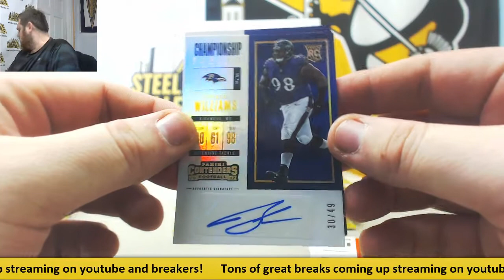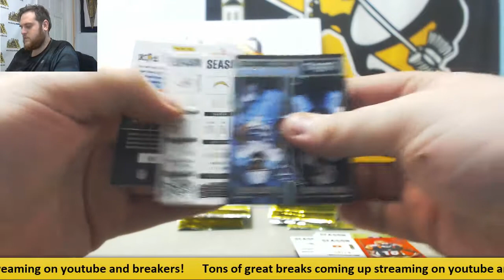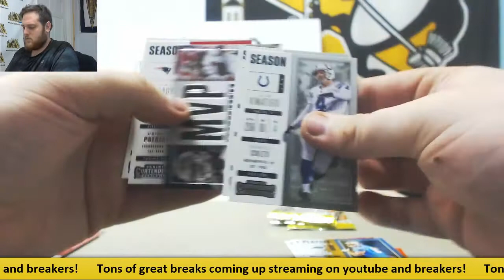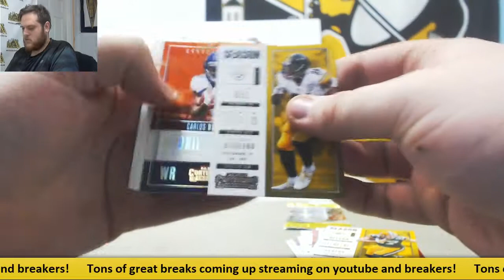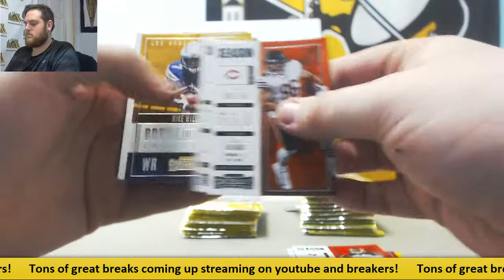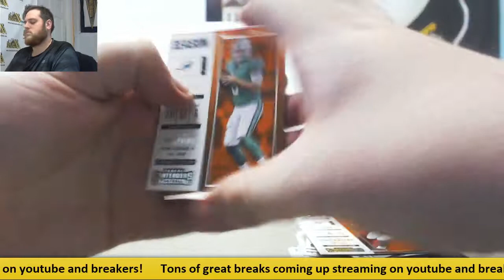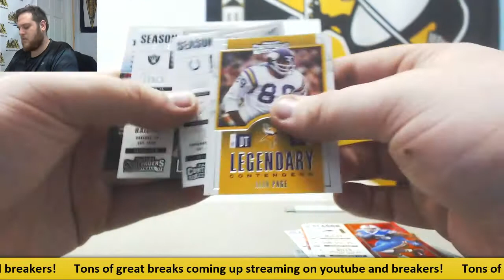John-(2) 2017-18 Panini Contenders FB Hobby boxes live break